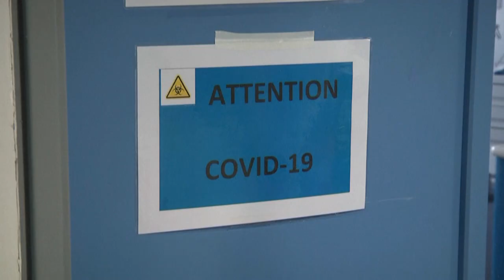Europa luta contra nova vaga de covid-19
Vários países aceleram e estendem o plano de vacinação